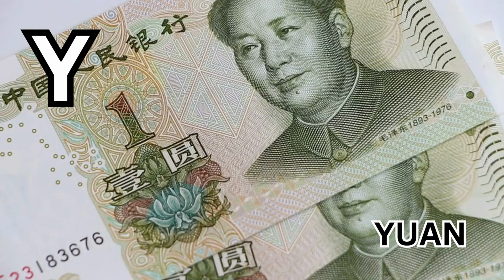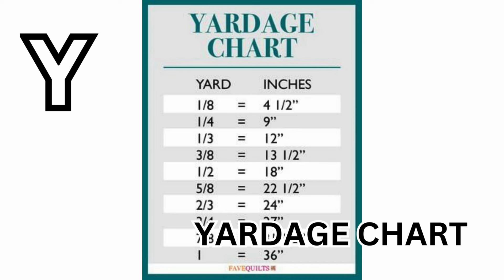Yay for Y: 50 Youthful Things Starting with Y for Kids!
Join the adventure with 'Yay for Y: 50 Youthful Things Starting with Y for Kids!

This dynamic and educational video is designed to engage young minds by exploring a diverse array of items, animals, and concepts that start with the letter Y. From yapping yorkies to yummilicious yogurt, and from yellow yachts to youthful yoyos, we've curated an exciting list that's sure to captivate and educate.

Perfect for preschoolers and early learners, this video aims to broaden vocabularies, spark curiosity, and foster a love for learning. Dive into this alphabetical journey and discover the wonderful world of Y with your child!"